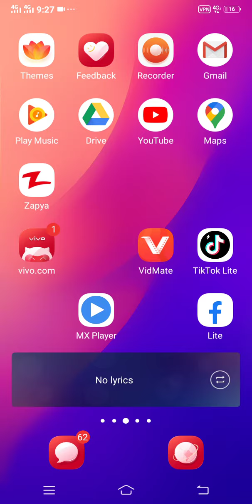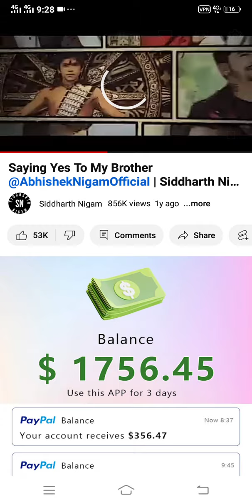April 16, 2023